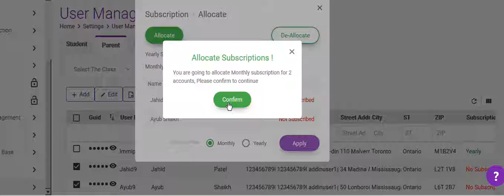Subscription Management was cumbersome! No More.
Earlier Subscription allocation/de-allocation was individual per user, now you can bulk manage the subscription with "Manage Subscription" action button.